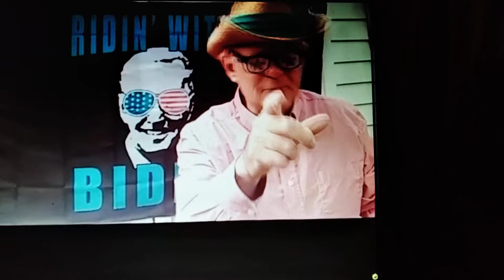April 14, 2022 zucchini cowboy rides again